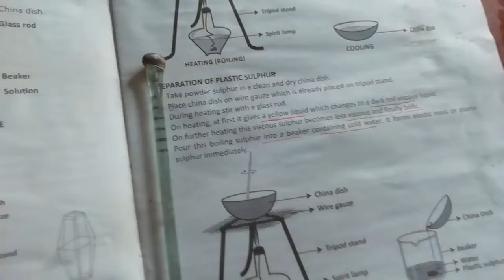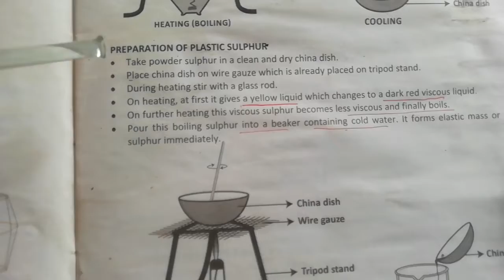Class 10th Chemistry Practical No. 1, How to Prepare Plastic Sulphur, Florence Coaching Center